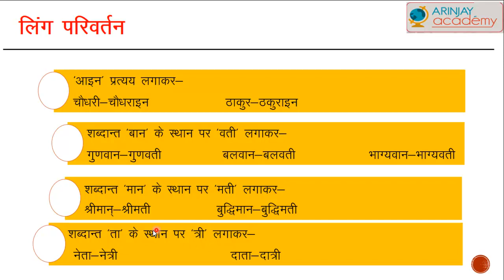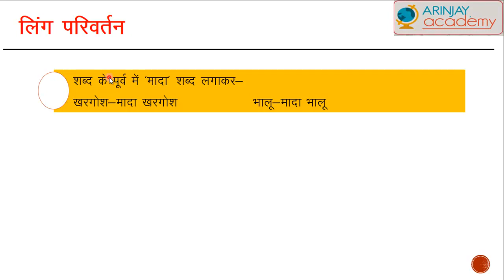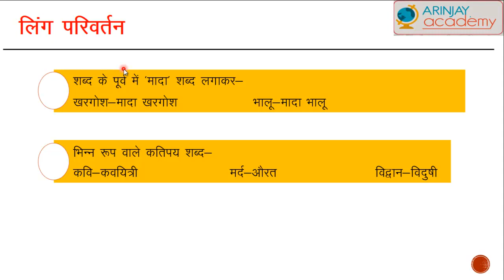लिंग परिवर्तन के नियम - Ling parivartan k niyam (part - 2) - लिंग - Hindi Language - Class 10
Learn About - लिंग परिवर्तन के नियम - Ling parivartan k niyam - लिंग - Hindi Language